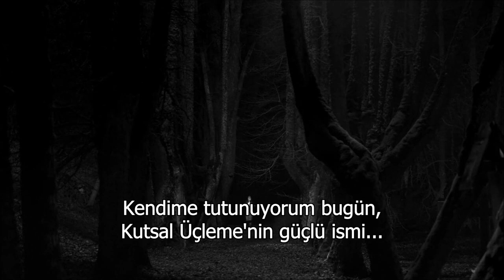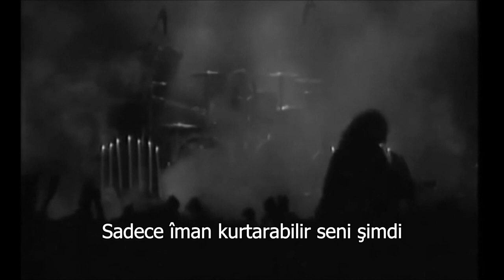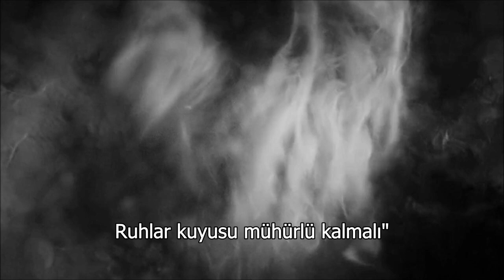Candlemass - Gothic Stone / The Well Of Souls (Türkçe Altyazı)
Kendine has tarzı sebebiyle Heavy Metal türünün alt dallarında kategorize edilemeyen, 1984'te Stockholm'de kurulan İsveçli grup Candlemass'ın 2. stüdyo albümü olan 1987 yılına âit Nightfall başlıklı albümünün introsu olan Gothic Stone ile birleştirilmiş olarak The Well Of Souls (Ruhlar Kuyusu) adlı parçanın Türkçe altyazıları ve unofficial videosu ile karşınızdayız.

Grubun tarzı hakkında konuşmak gerekirse, yayınladıkları Epicus Doomicus Metallicus (1986) adlı ilk albümün isminden esinlenerek "Doom Metal" ifâdesi grubun alt türev ismi olarak îcâd edilip zikredilmeye başlandı. Aslında grubun şarkılarında işlediği temalar ve albüm konseptleri, sound'u, melodik havası ve Messiah Marcolin'in güçlü operik sesi ile birlikte Black Sabbath'ın 1970'lerdeki Ozzy Osbourne'lu albümlerine benzetilmiş olsa da (ben bu benzetmeye katılmıyorum) aynı kategoride yer almaları tatmin edici bir durum olmuyordu. Bu sebeple ortaya atılan "Doom Metal" tanımlamasını Black Sabbath'ın ilk dönemi için kullananlara bile rasladım, ki bu çok absürd bir durum bence. Heavy Metal'in öncü grubu olarak bilinen Black Sabbath'ın ilk dönem tarzının ismi 15-20 yıl sonra ortaya çıkan bir gruptan almış olması, nerden baksanız tuhaf bir durum.

"Doom Metal" tanımlaması Heavy Metal dünyâsında, özellikle genç fanlar tarafından çok tutulan yeni bir akım başlatmış oldu Candlemass ile birlikte. Bu öyle büyük bir akım ki, Epic Doom, Funeral Doom, Atmospheric Doom... gibi kendi alt türevleri ile birlikte Candlemass'ın tarzından kopup gitti. Ben buradaki durumu Venom'un müzik piyasasına düştüğü dönemdeki duruma benzetiyorum. "Satanic Metal, Satanic Speed Metal, Speed Metal" falan derken, yine ilk albümünün ismi olan "Black Metal" (1982) alt türev ismi olarak benimsendi, ve bu da Venom ile pek alâkası olmayan, hattâ bence âdetâ Heavy Metal'den bile ayrı, Heavy Metal'e paralel, çok keskin belirti ve gelenekleri olan "Black Metal" adında devâsâ bir akım başlatmıştı ve ben dâhil birçok Heavy Metal dinleyici Black Metal dinlemez, Black Metal albümlerini arşivlerine pek sokmazlar.

The Well Of Souls'un ilk iki mısrâsı olan "I bind unto myself / Today the strong name of the Trinity" şeklindeki ilk iki mısrâsı, İrlanda'nın aydınlatıcı ve koruyucu azizlerinden olan 5. yüzyılda yaşamış bir Romano-İngiliz Hristiyan misyoneri ve piskoposu olan Saint Patrick (Aziz Patrick) tarafından İrlandaca dilinde yazılmış ve Cecil Frances Alexander (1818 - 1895) İngilizceye çevrilip kliselerde İngilizce olarak ta okunan "I Bind Unto Myself Today" adıyla bilinen bir ilâhiden alıntılanmıştır.

Grubun bu albümdeki kadrosu şöyledir:
Messiah Marcolin – Solist
Lars Johansson – Gitar (Solak olan)
Mats Björkman – Gitar
Leif Edling – Bas Gitar
Jan Lindh – Davul

Candlemass’ın başarısında asıl adı Bror Jar Alfredo Marcolin olan 1967 doğumlu Messiah Marcolin’in frontmanliği, sahne dansları, şovları, performansı ve operik sesinin büyük etkisi vardır. Candlemass’ın ilk dört stüdyo albümünde vokalist olarak yer alıp gruptan ayrılmıştır. Candlemass Messiah Marcolin’den sonra vokalist konusunda bir dikiş tutturamayıp sürekli değişik isimlerle albümler çıkarmaya devâm etmiştir. Yıllar sonra 2005’te Messiah Marcolin gruba dönmüş veeski Candlemass tadında isimsiz bir stüdyo albümünden sonra yine ayrılmıştır. Grup da vokalist arayışı sürecine ve albümlerine devâm etmiştir.
Gothic Stone, Nightfall albümünün introsu olarak hemen arkasından boşluksuz giren The Well Of Souls parçasıyla bir bütünlük arz etmektedir, bu yüzden ben de “The Well Of Souls”un damdan düşer gibi girmemesi için bu iki parçayı tek video olarak kullandım. Unofficial klip için grubun 1990 yılındaki ve bu albümdeki line-up’ı ile çıktığı bir konserden ve 2005’te Marcolin’in geri döndüğü ve aynı kadronun tekrar bir araya geldiği dönemdeki bir konserinden derleyip stüdyo kaydı ses dosyası ile senkronize etmeye çalıştığım görüntüleri kullandım. Klip havası vermek için de aralara, sözlerle çok alâkalı olmasa da sound ve müziğin rûhuna yakışacağını düşündüğüm November adlı 2017 yılında çekilen Rainer Sarnet’in yönetmenliğindeki ilginç bir fantastik dram filminden görüntüler serpiştirdim. Umarım beğenirsiniz.